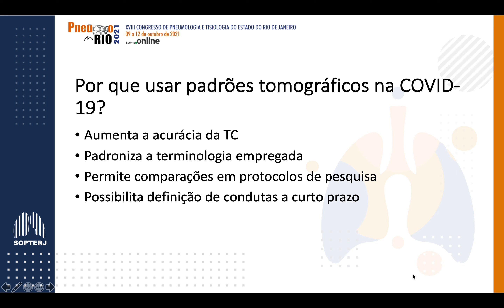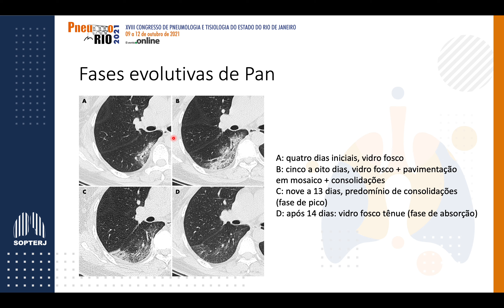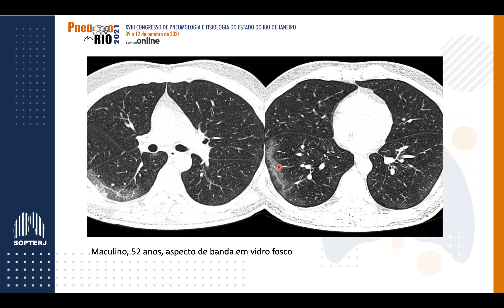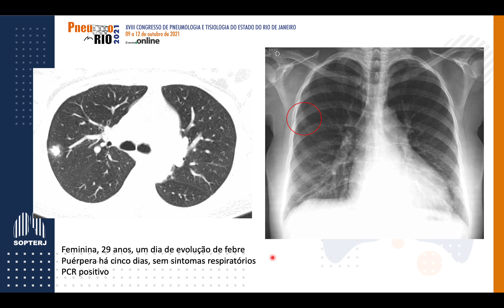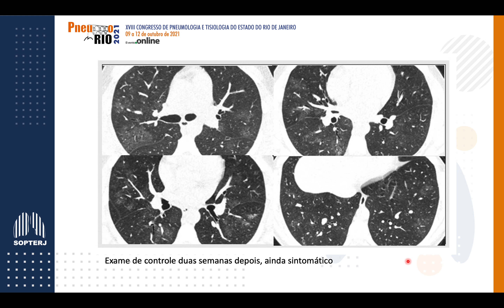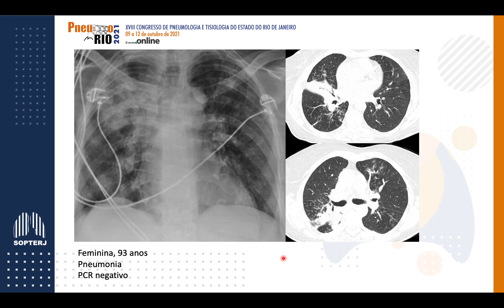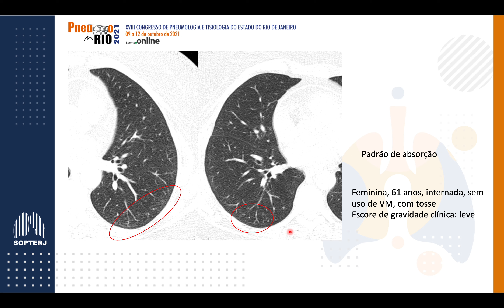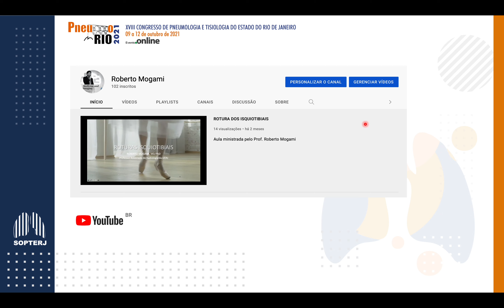PADRÕES TOMOGRÁFICOS NA COVID 19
Aula ministrada no dia 9/10/2021, durante o Congresso da Sociedade de Pneumologia e Tisiologia do Estado do Rio de Janeiro.